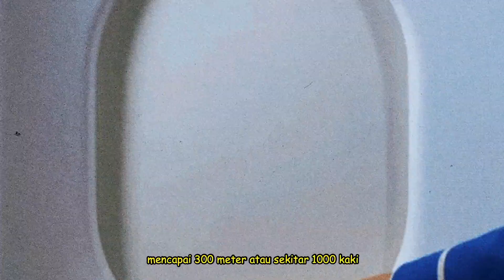Suncreen for Dummies Ep. 1 - Cara UV Dapat Merusak Kulit Kita 🌤️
Masih bingung soal cara pakai sunscreen? Atau masih ga paham bahayanya ga pakai sunscreen? Kalau UVA, UVB, SPF, dan lain-lain itu apa sih?! ☀️🤓

TENANG! BASE ft. host kita, Nadya, akan kupas tuntas semua info soal Sunscreen! Di episode pertama Sunscreen for Dummies ini Nadya akan bahas semua cara sinar UV bisa merusak kulit kita 😱

Coba drop pertanyaan kamu soal sunscreen di comments! Siapa tau bisa terjawab di episode-episode selanjutnya 😉✨

🥑 Skincare 🍋
Base